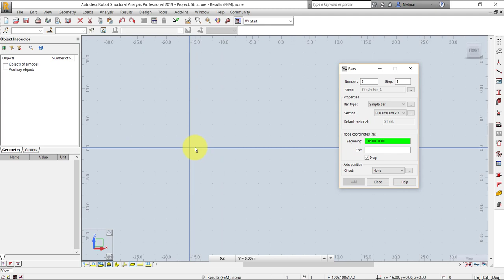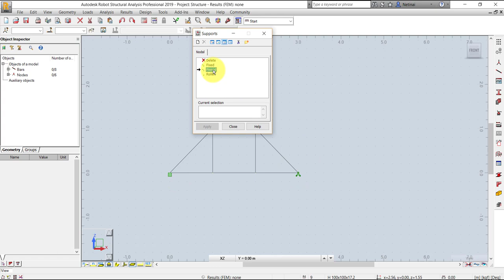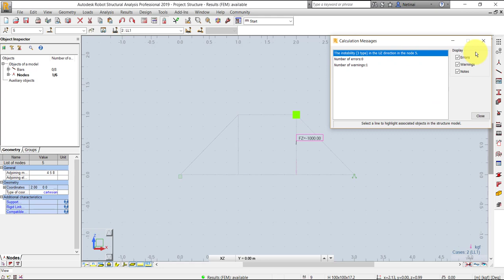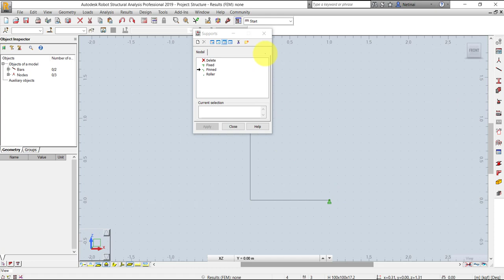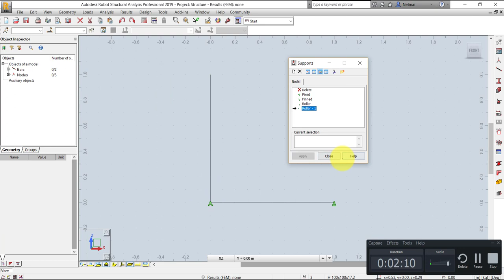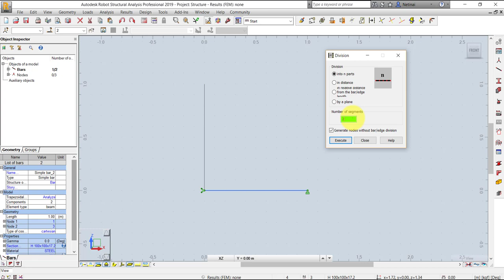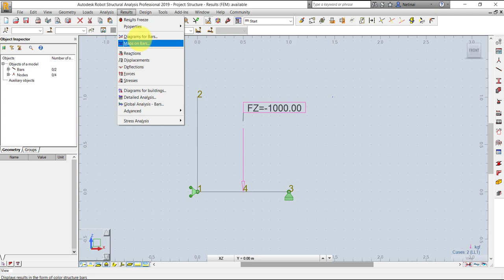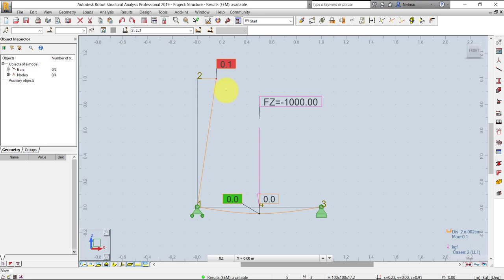ใช้โปรแกรม Robot Structure ประกอบการสอนเรื่อง Stability